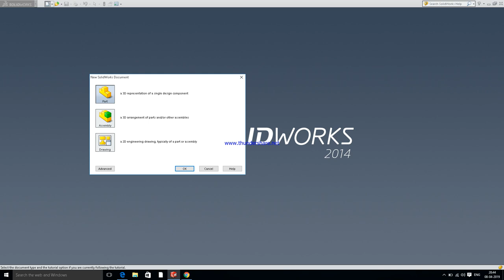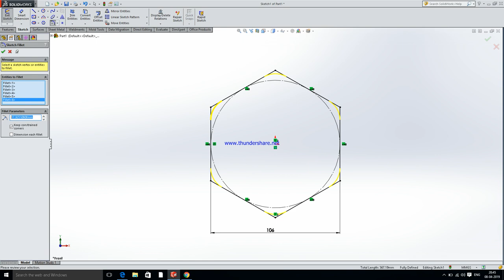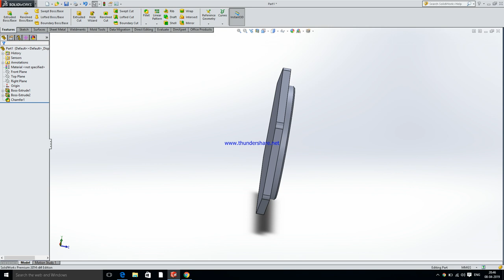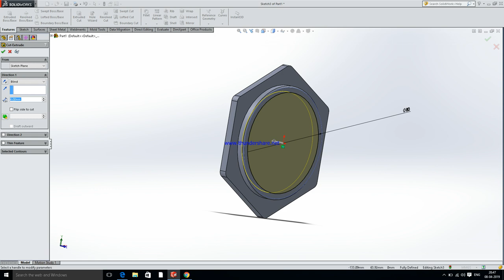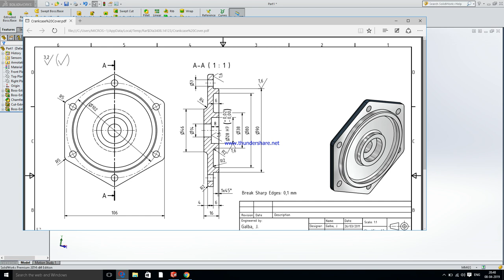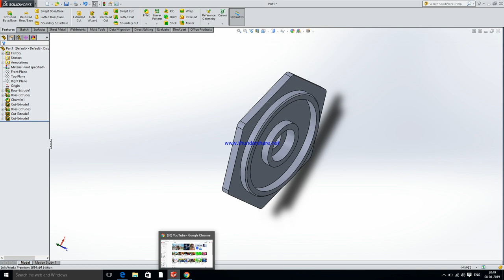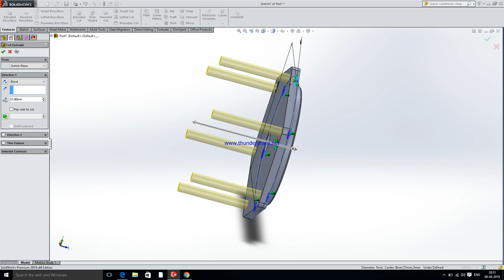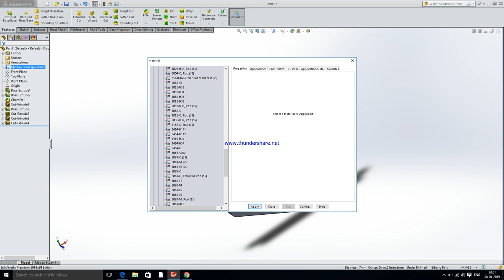HOW TO DESIGN CRANK CASE COVER IN SOLIDWORKS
AJ DI VIDEO VICH APA GAL KITI AA K APPA KIS TRAH SOLIDWORKS D VICH CRANKCASE COVER NU BNA SKDE AA TE VIDEO 2 WEEKS TO UPLOAD NAHI HO PAYI IS LYI ME MAFI MANGDA KYO K ME JOB KRDA TE ESLYI TIME NI MIL PAUNDA TE ME KOSHISH KRUGA K ME TUHDE LYI NEW VIDEO TIME TO TIME LY K AWA PLZ SUPPORT KRO APNE BHRA NU TA K ME JOB DE NAL APNA YOUTUBE CARRER V BNA SKA PLZ ES VIDEO NU LIKE TE SHARE JRUR KREO